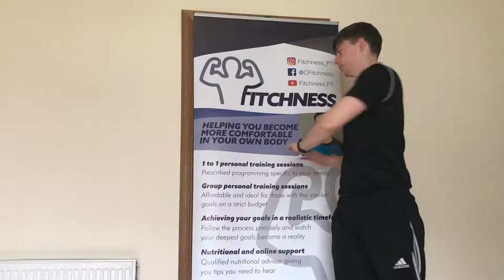Lower Back Rotations Warm Up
Hi, I am Callum Fitchet a personal trainer from Dundee. My mission is to help others hit goals in a realistic timeframe.